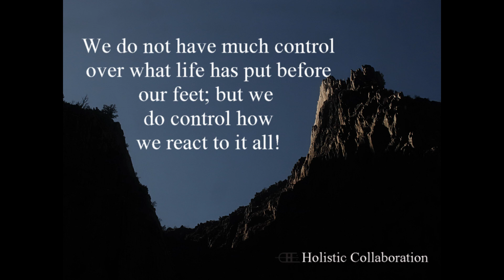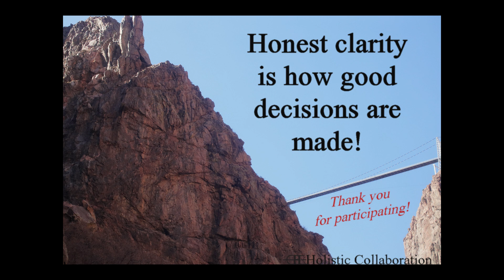#5 One Minute Of Peace - Decisions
Choice is a gift!

Sherry Bainbridge PhD
Author, Naturopath, Hypnotherapist, Intuitive, Reiki Master

Photos from Royal Gorge, Colorado